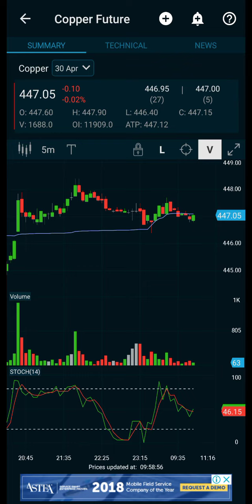MCX COPPER VIEW 5 APRIL